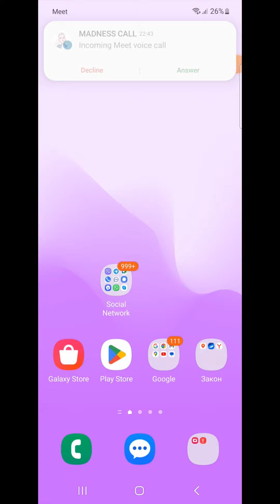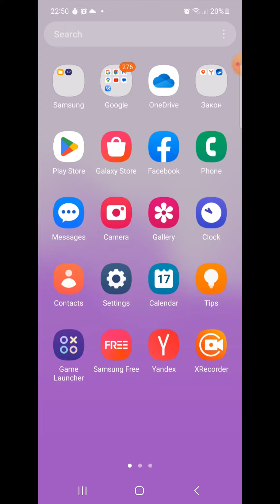Screen Video Recording Samsung Galaxy Z Flip 5G Incoming Call / Messager Incoming Call / Timer